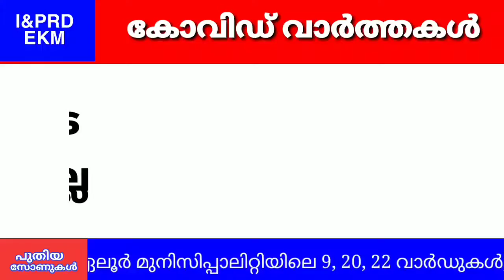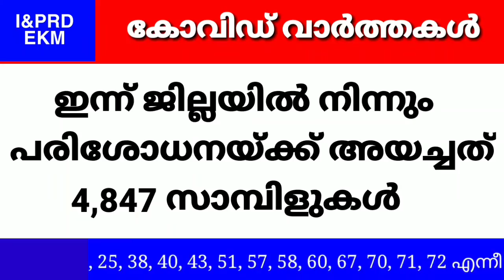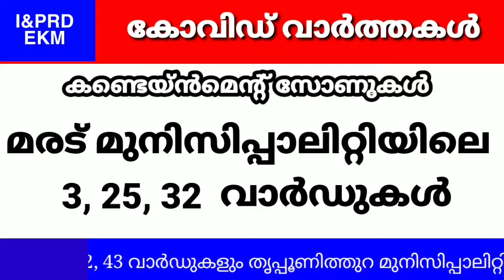ജില്ലയിൽ ഇന്ന് 76 ആരോഗ്യപ്രവർത്തകർ ഉൾപ്പെടെ 606 പേർക്ക് കോവിഡ് .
പുതിയ 61 കണ്ടെയ്ൻമെന്റ് സോണുകൾ